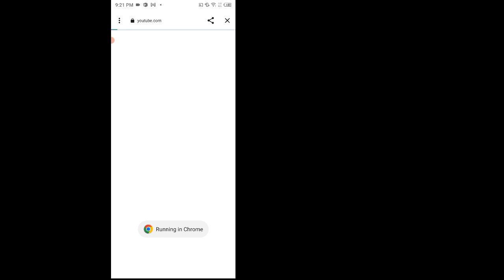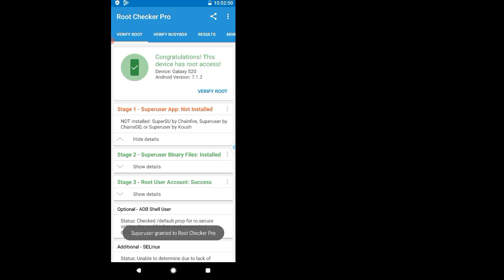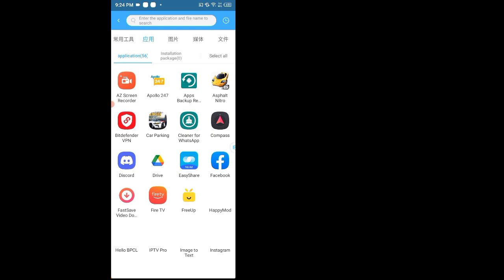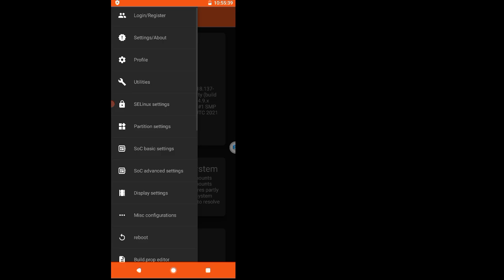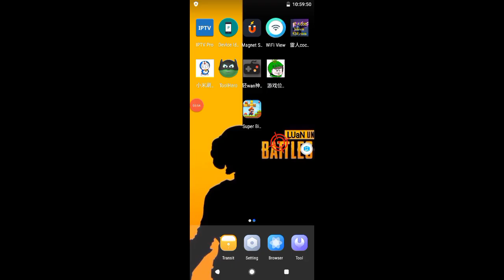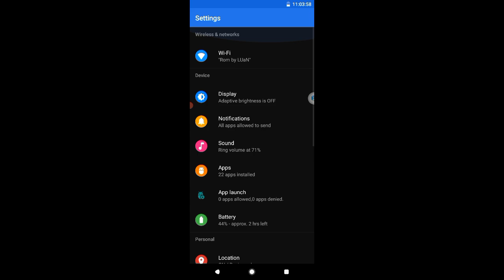NEW Vmos Pro VIP & Premium Rom Features - Root Playstore & Xposed